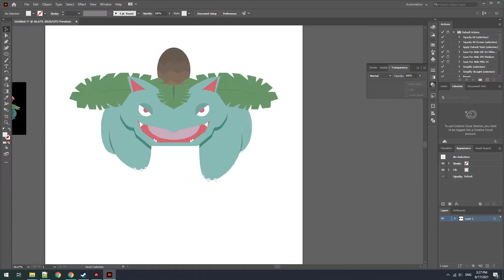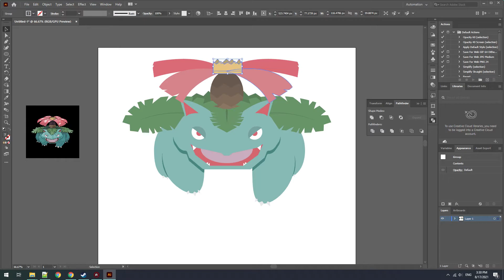[ Drawing ] Pokemon วันละรูป No.003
วาดง่ายๆแบบไม่ลงรายละเอียดเยอะ